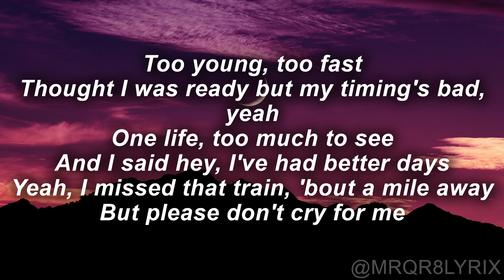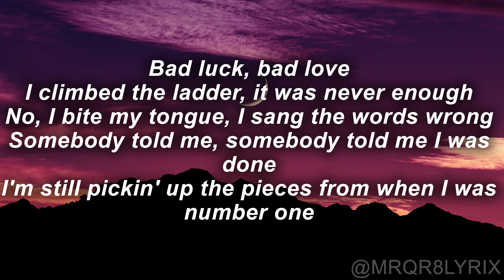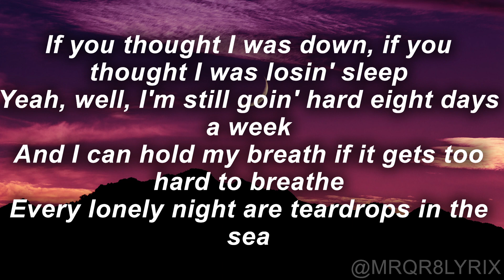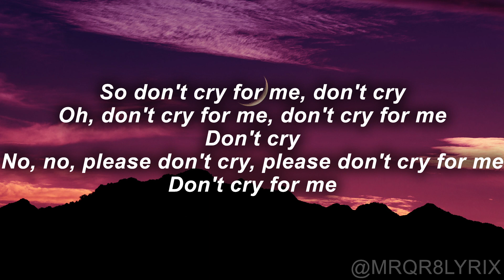Alok, Martin Jensen, Jason Derulo - DON'T CRY FOR ME Lyrics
Background Photo by Anthony Mungcal